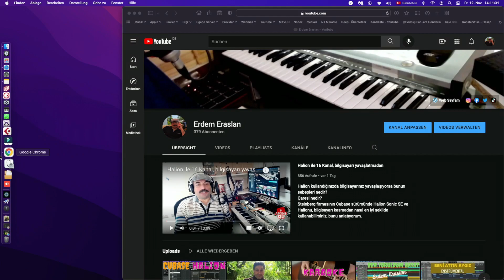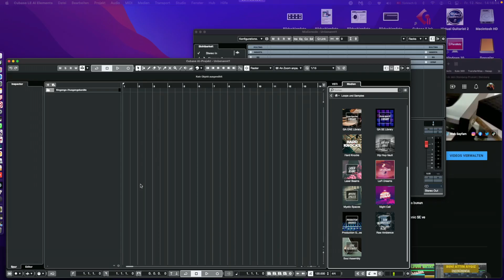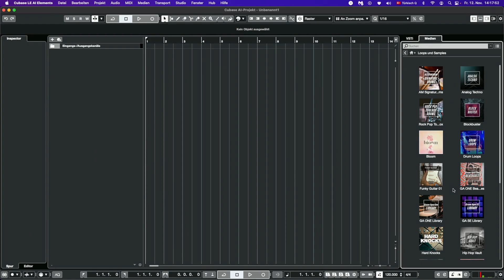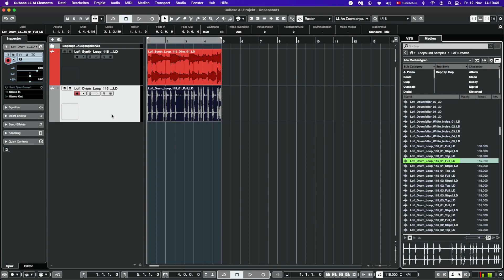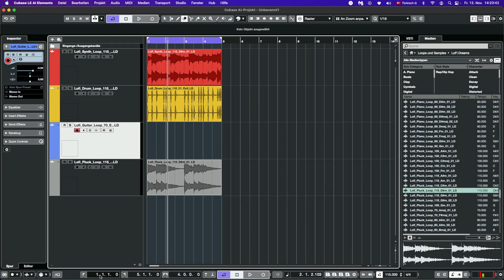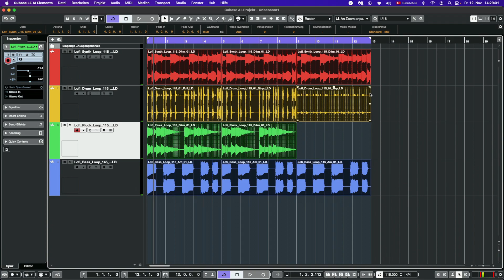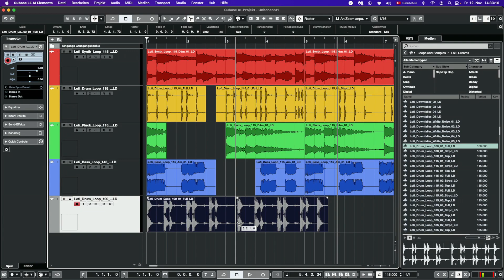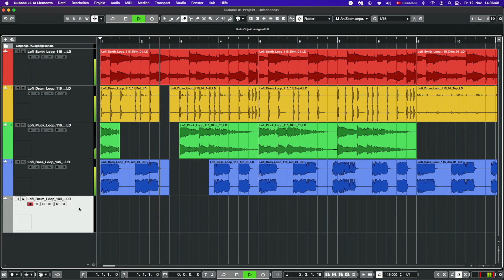Cubase ile DJ'ler için Looplar ve Remixler (Techno - HipHop - R&B - RAP)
Son dönemde çok ilgi gören ve özellikle DJ'lerin çeşitli programlarla hazırladıkları remixleri, Cubase ile daha profesyonelce yapabilirsiniz. Cubase programının içinde bir çok Looplar bulunmaktadır ve bunları en iyi şekilde nasıl kullanabilirsiniz.